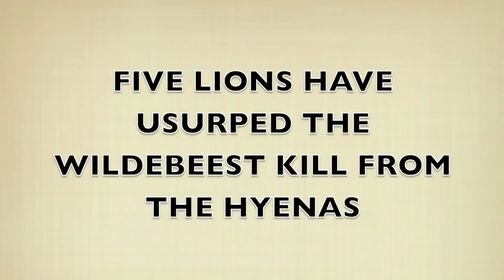Lions vs Hyenas : A Royal Feast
Hello internet enthusiasts! Welcome to my latest video my summer escapades in the Masai Mara.